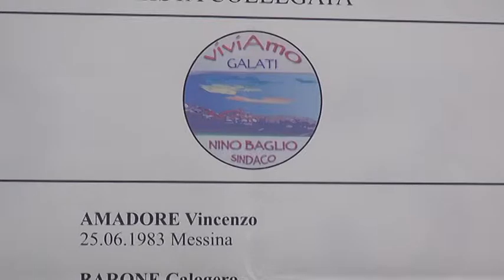Galati Mamertino, Baglio batte il quorum